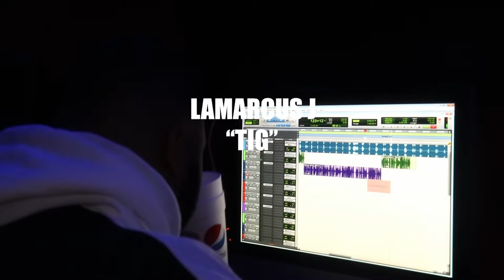Bad Tv With HD Da LOAD & Lamarcus J "On All Da Beats" Vlog Pt.1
LME RBG4L LoadedHD LamarcusJ TIG The Song "ZA ZA" N The Making And "Let That Shit Ride" IG @HD_Da_LOAD @LamarcusJ_prod @BadTV2